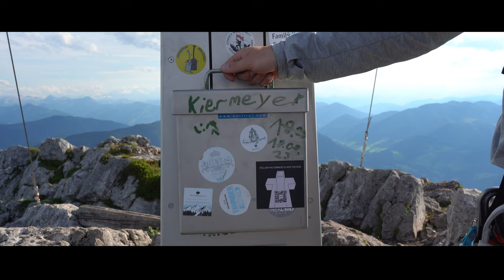WEEK 193: Donnerkogel Via Ferrata I "The Sky Ladder"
We first heard about the “Sky Ladder” when we moved to Austria about 1,356 days ago. Since then, we have visited Gosau in all seasons, always wondering what it would be like to stand on the 40-meter metal rungs spanning a giant gorge connecting the peaks of the Donnerkogel.

Finally, in week 193, we found ourselves hooked to the side of the mountain, ready to climb the infamous Sky Ladder.

🍕☕ Your support means the world to us, so if you love our content and wish to buy us a pizza or a coffee abroad, that would be fine with us 😊